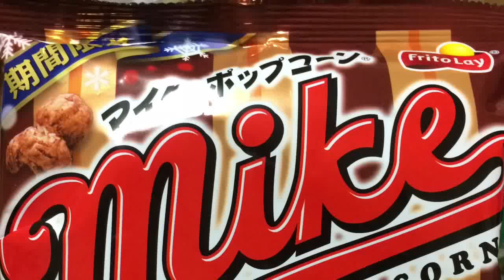【ASMR】マイク・ポップコーン 冬のショコラ味